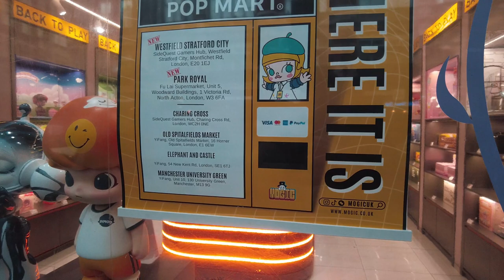London Walking Tour │ Friday Afternoon with Sudden Downpour in West End 🌧️ [4K]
Today we are walking on a Friday afternoon / early evening in London's West End.  During the walk the rain starts, lucky I have my umbrella ready for the downpour and you can enjoy the ASMR sounds.  It was quite windy today so excuse the wind sounds on the microphones.

No talking, filmed with binaural headphones for 3D sound to capture the natural city sounds (listen with headphones for an immersive experience 🎧).

🎥 Filmed starting at 16:08 on Friday 24th March 2023 📅 🌱🌧️

🌡️ The temperature outside is 13°C

00:00 Old Compton Street
03:23 Dean Street
05:03 Shaftesbury Avenue
10:52 Great Windmill Street
12:00 Ham Yard
13:30 Denman Street
14:30 Sherwood Street
14:58 Glasshouse Street
17:23 Warwick Street
19:45 Beak Street
20:27 Kingly Street
21:56 Ganton Street
22:45 Carnaby Street

Please do not copy, reproduce, distribute or re-upload any of my content without consent.